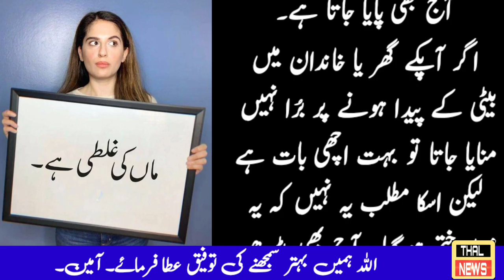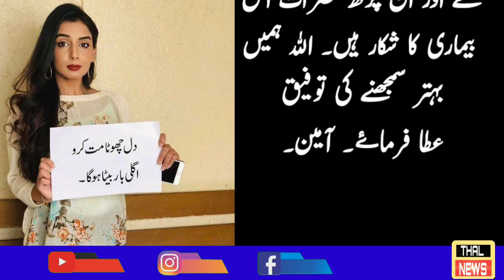betiyon ki paidish par preshan hone walon k liye🙋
اب میں اپنی تمام پوسٹس اردو میں لکھ کر اپلوڈ کرونگا تاکہ بات اس ملک کے ہر علاقے تک پہنچے۔  بیٹی کی پیدائیش پر باتیں بنانا اب تھوڑا کم ہوگیا ہے کیونکہ یہ قوم اب تعلیم پر توجہ دے رہی ہے یہ لیکن یہ مسلہ ختم نہیں ہوا۔ اس ملک کے بہت سے مقامات میں یہ مسلہ آج بھی پایا جاتا ہے۔ اگر آپکے گھر یا خاندان میں بیٹی کے پیدا ہونے پر بُرا نہیں منایا جاتا تو بہت اچھی بات ہے لیکن اسکا مطلب یہ نہیں کہ یہ مسلہ ختم ہوگیا۔ آج بھی پڑھے لکھے اور ان پڑھ حضرات اس بیماری کا شکار ہیں۔ اللہ ہمیں  سمجھنے کی توفیق عطا فرماے۔